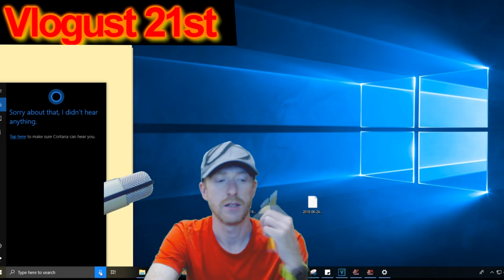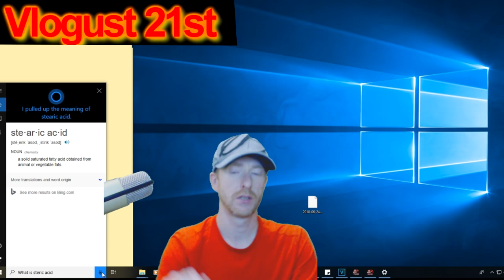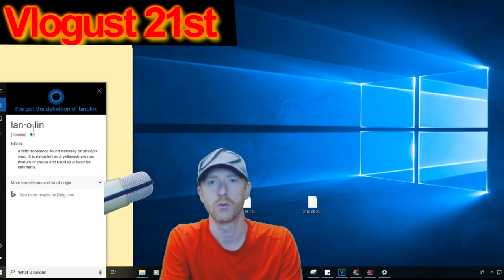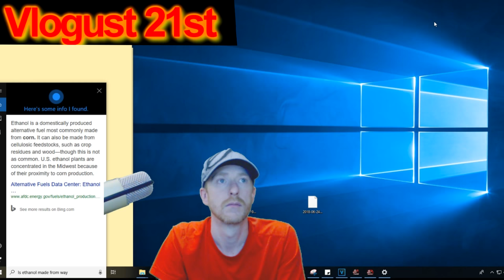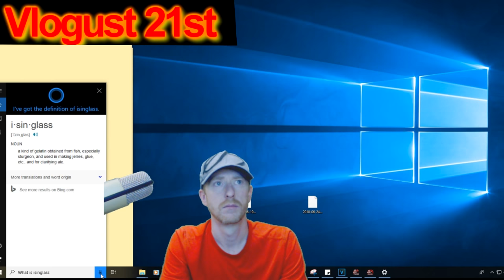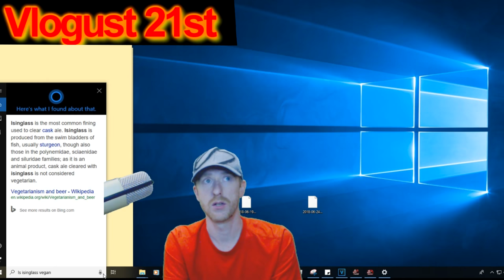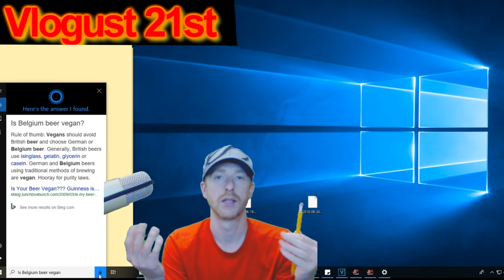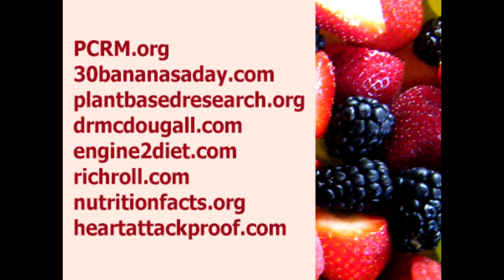Hey Cortana Is this Vegan?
This should help make label reading at the store easier. Ingredients That Aren't Vegan - If You Think You're Vegan Watch This!

Guys I'm gonna show you a few ingredients that you might think are Vegan but aren't. Always check with the source when in doubt.

Shout outs in the video

The Happy Vegan

Alpha Male Network